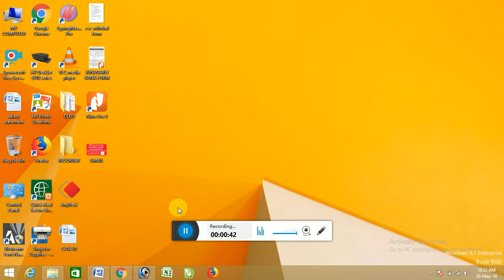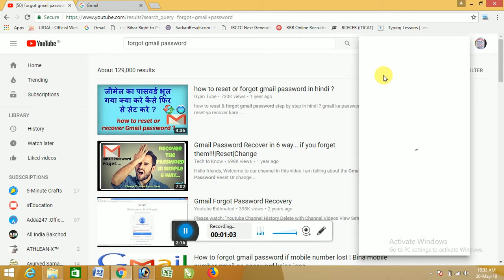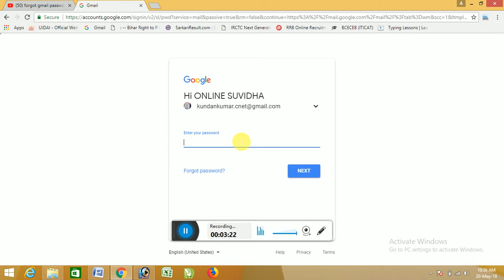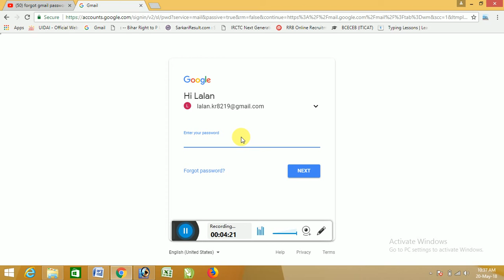How to reset or forget Gmail Password in Hindi by Online Suvidha Nardiganj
नमस्कार दोस्तों  ऑनलाइन सुविधा में आपका स्वागत है आज मैं आपको एक  पॉपुलर टॉपिक के बारे में बताने जा रहा हु जीमेल पासवर्ड अगर आप भूल गए तो चिंता मत करे आप रिकवर कर सकते है थैंक्स